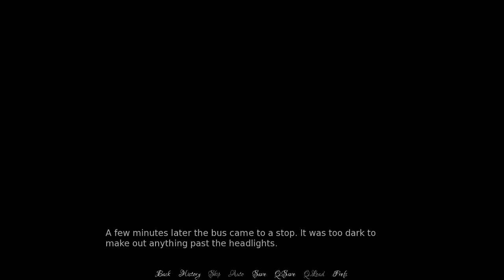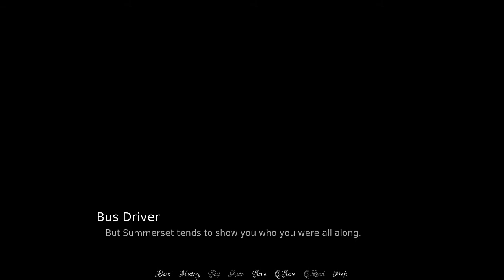a warmer shade of summer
You return to the family farm to find it in disrepair. Maybe you have what it takes to bring it back to its former glory? Who knows who you'll meet on you're way? An old friend? That special someone? Anything is possible in Summerset.